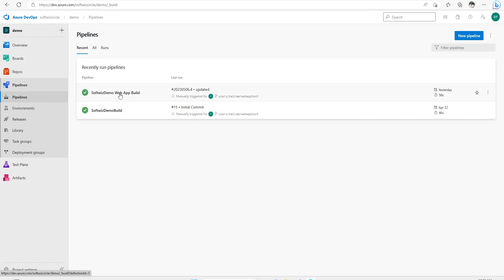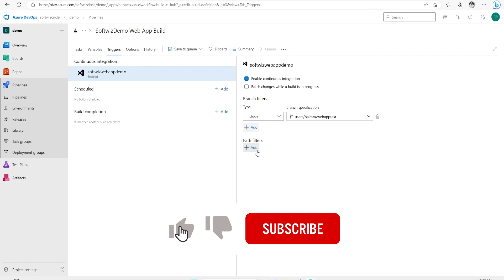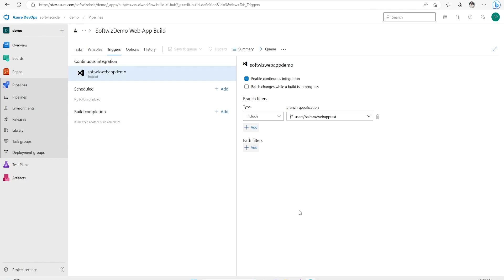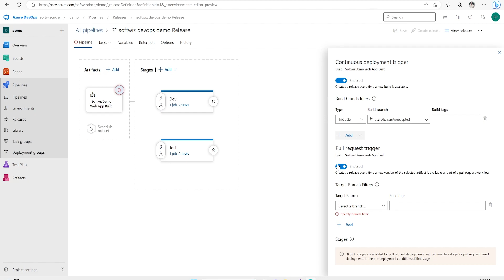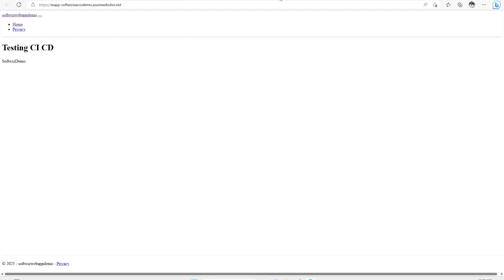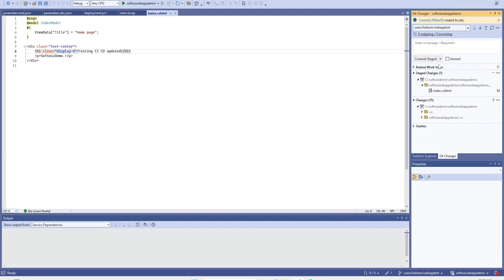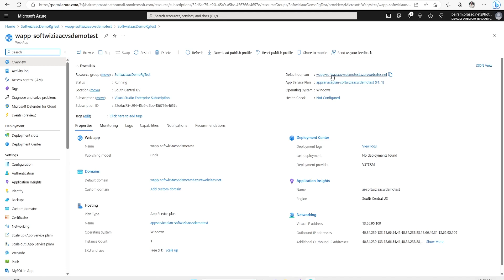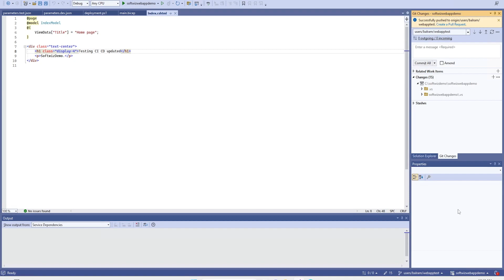Implement Continuous Integration and Continuous deployment using Azure DevOps | DevOps for Beginners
"In this tutorial, we'll take a deep dive into implementing Continuous Integration and Continuous Deployment (CI/CD) for your software projects using Azure DevOps. We'll start by enabling the appropriate trigger settings in Azure DevOps, and then we'll demonstrate how automatic builds and releases are triggered when new code is checked in. Whether you're a beginner or an experienced developer, this video will provide you with the knowledge and skills you need to implement CI/CD in your own projects using Azure DevOps."